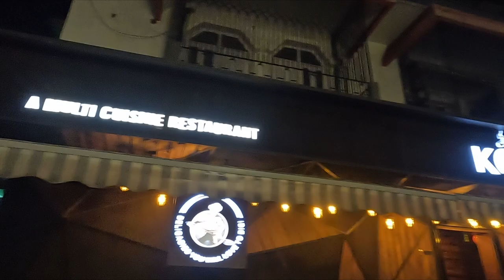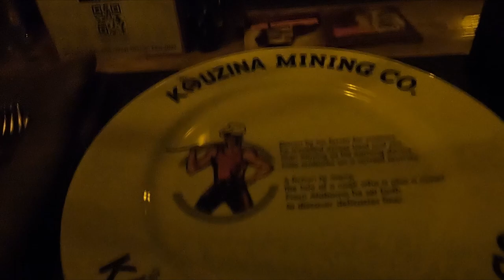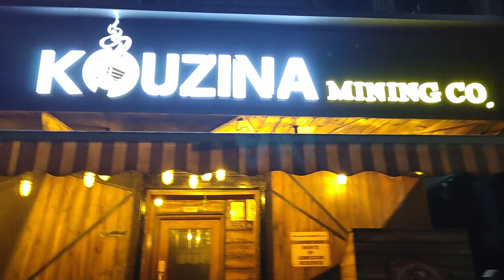TRIPLE Date Night | Kouzina Mining Co. | How do I manage an infant on date night? | Triple Carry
Checkout to know how do I manage an infant on a date.